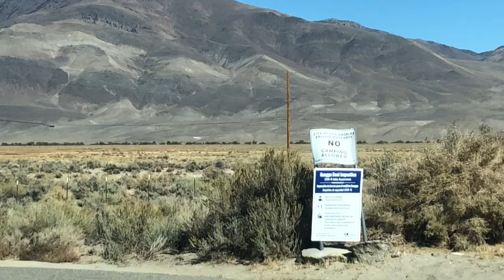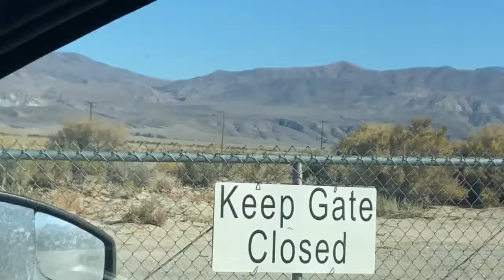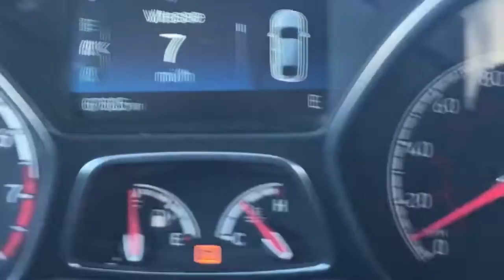ASSAULT ON BUNKER HILL (LAST ROAD TRIP TO D.C.)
ON HIS WAY TO THE CAPITAL FOR AN ASSAULT, THE LORD RUNS INTO CONSPIRACY THEORISTS AND A MYSTERIOUS DEATH RESERVATION IN NORTH CENTRAL CALIFORNIA USA.